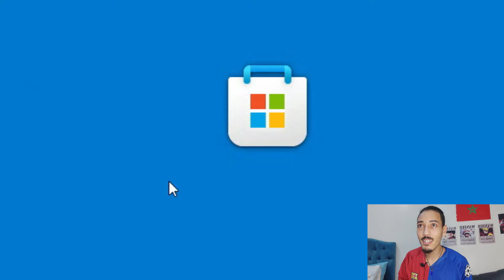برشلونة تدمر البكاي مولر برباعية ساحقة 😂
اهداف برشلونة اليوم
اهداف برشلونة
اهداف مباراة برشلونة اليوم
اهداف مباراة برشلونة
ملخص مباراة برشلونة
ملخص مباراة برشلونة اليوم
ملخص برشلونة
ملخص برشلونة اليوم
ملخص برشلونة بايرن ميونيخ اليوم
ملخص برشلونة بايرن ميونيخ
ملخص برشلونة و بايرين ميونيخ
ملخص برشلونة و بايرين ميونيخ اليوم
ملخص برشلونة ضد بايرين ميونيخ اليوم
ملخص برشلونة ضد بايرين ميونيخ
ملخص مباراة برشلونة ضد بايرين ميونيخ
ملخص مباراة برشلونة ضد بايرين ميونيخ اليوم
ملخص مباراة برشلونة و بايرين ميونيخ
ملخص مباراة برشلونة و بايرين ميونيخ اليوم
ملخص مباراة برشلونة بايرين ميونيخ
ملخص مباراة برشلونة بايرين ميونيخ اليوم
اهداف برشلونة و بايرين ميونيخ
اهداف برشلونة و بايرين ميونيخ اليوم